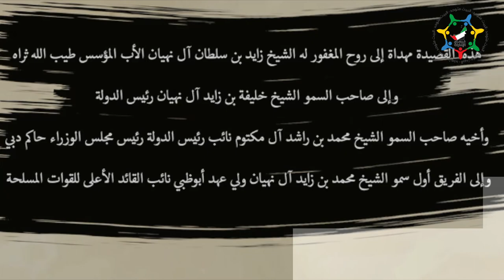قصيدة مهداه من الشاعر ⁧‫الأردني‬⁩ ⁧‫عمر فارع العامري‬⁩ بمناسبة اليوم الوطني الإماراتي الـ 47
قصيدة مهداه من الشاعر ⁧‫الأردني‬⁩ ⁧‫عمر_فارع_العامري‬⁩ إلى ⁧‫خليفة_بن_زايد‬⁩ و ⁧‫محمد_بن_راشد‬⁩ و ⁧‫محمد_بن_زايد‬⁩ وإلى شعب دولة الإمارات بمناسبة اليوم الوطني الإماراتي الـ 47